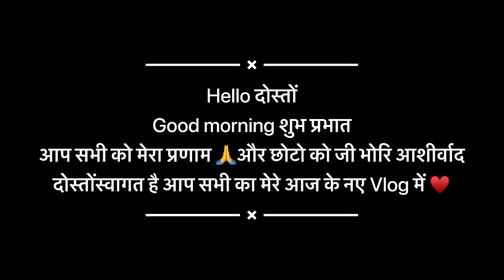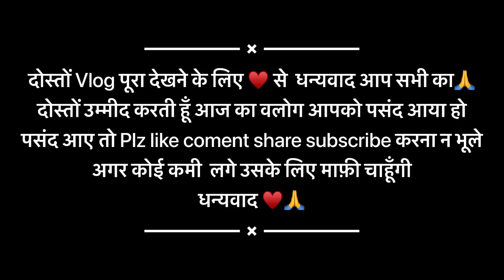मैंने इतनी जल्दी इतने लम्बे बाल कैसे बढ़ाए आप भी देखिए 🥰 एक महीने में आप भी रिज़ल्ट देखिए♥️simurwt